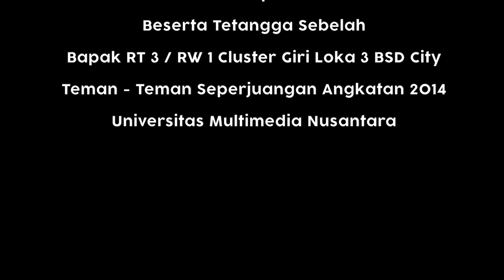RIZAL & AGUS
UTS DIrectors Craft: Directing Screen
Kelas A | Dosen: Bpk. Lucky Kuswandi

Nama Kelompok 7:
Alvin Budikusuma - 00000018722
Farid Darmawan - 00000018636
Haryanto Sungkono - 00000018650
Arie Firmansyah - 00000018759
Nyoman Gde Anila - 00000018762